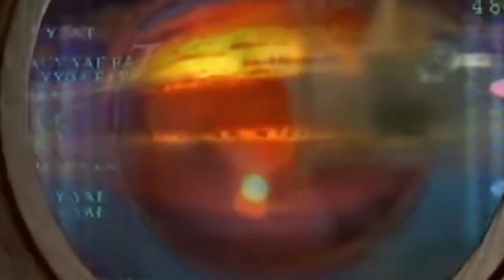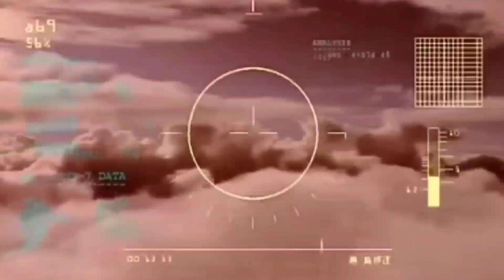Expose Fake Wars Israel Psy-ops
Fake news at it again and most falling for their deceptions and if it's real and people are dying then that's when we do what WE do.

We caught to many lies and fake children (dolls) being injured plus crisis actors and psychological operations. Be weary of their tricks and manipulation. Do Not Fall for their deceptions.
See right through it and keep on fighting the real enemy.